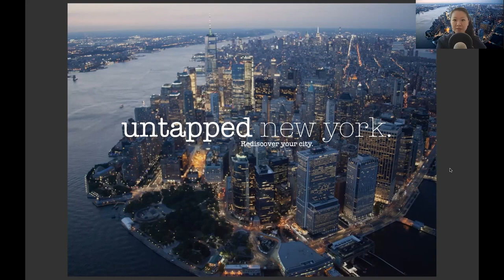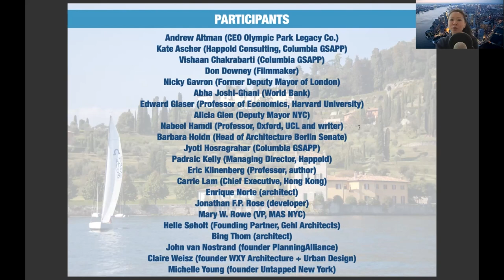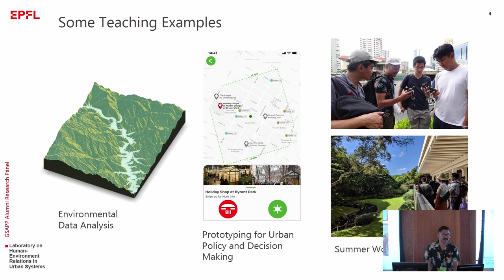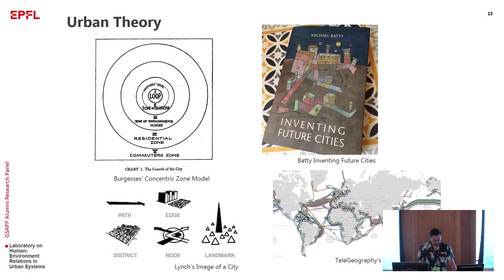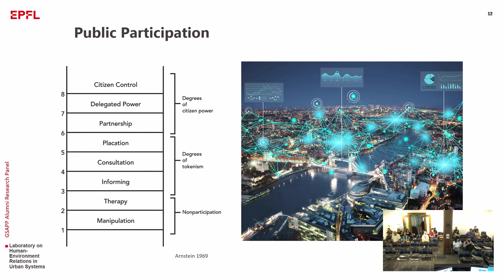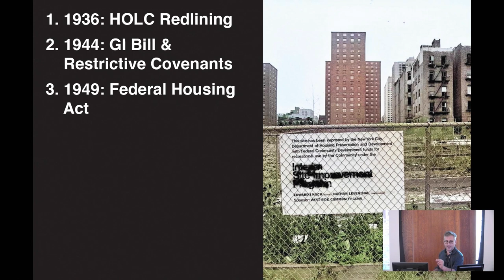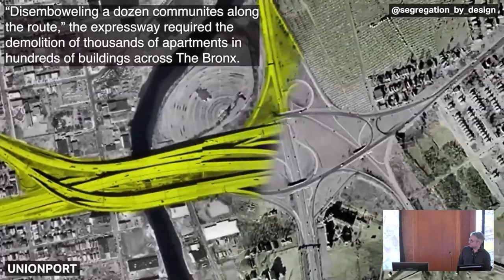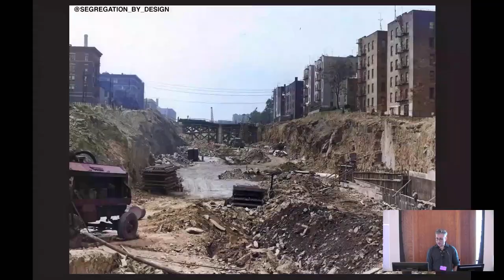Alumni Reunion 2022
Presentations by the following GSAPP alumni on the occasion of the 2022 Alumni Weekend:

00:00 - Michelle Young
22:59 - Kaz Sakamoto
59:37 - Adam Susaneck

Michelle Young '12 MSUP, founder of Untapped New York and author of the books Secret Brooklyn: An Unusual Guide, New York: Hidden Bars & Restaurants, and Broadway;
Kaz Sakamoto '13 MSUP, a doctoral candidate at the EPFL in Switzerland whose research interests concern the use of technology in the planning process, specifically sustainability assessments; and
Adam Susaneck '20 M.Arch, creator and researcher of Segregation by Design, Project Manager for Transformative Infrastructure at AECOM, and 2021-22 GSAPP Incubator Prize Recipient.